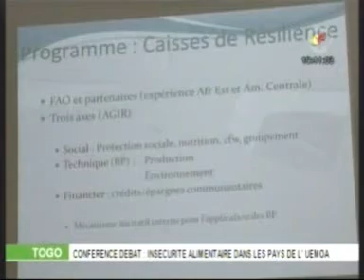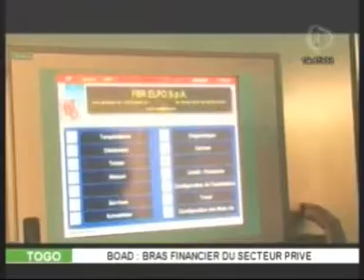Journal Télévisé de 20H du Jeudi 14 Novembre 2013 (LCF)